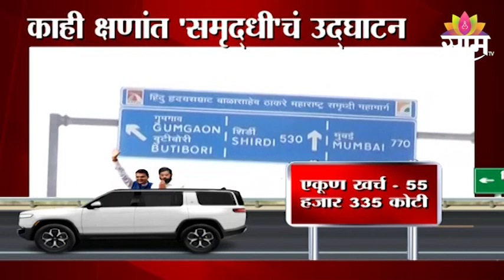Samruddhi Mahamarg Inauguration | काही क्षणात समृद्धी महामार्गाचे लोकार्पण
Watch The Latest News on Samruddhi Mahamarg Inauguration | काही क्षणात समृद्धी महामार्गाचे लोकार्पण